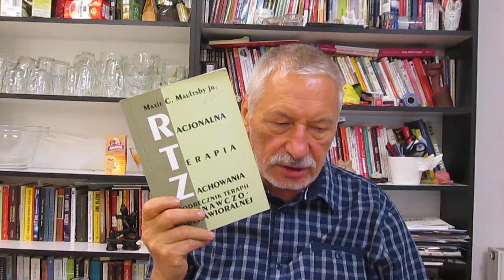rtz - Rozplanuj Twoje Zmiany - wg Setmana